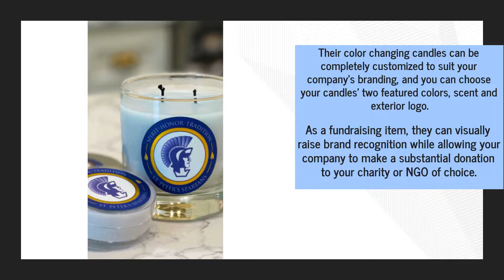Get Handcrafted Candles For Christmas Donations | Solon, OH Fundraising Campaign Items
This holiday season, your company can spread its charitable cheer even further with Solon, Ohio’s Flame Fanatic, and their new custom fundraising products. to find out more.